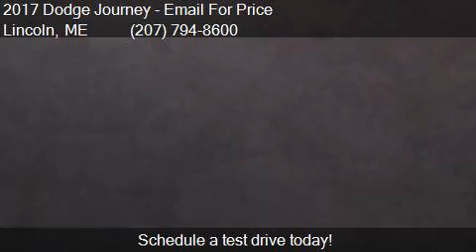2017 Dodge Journey Crossroad AWD 4dr SUV for sale in Lincoln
This 2017 Dodge Journey Crossroad AWD 4dr SUV is for sale in Lincoln, ME 04457 at Thornton Brothers Inc.

Engine: 3.6L V6
Transmission: Automatic 6-Speed
Color: Pitch Black
Mileage: 0
Contact Thornton Brothers Inc 125 Main St Lincoln, ME 04457 to test drive this 2017 Dodge Journey Crossroad AWD 4dr SUV today.